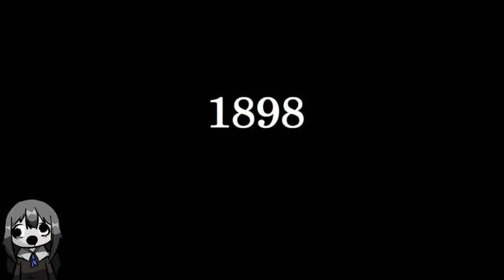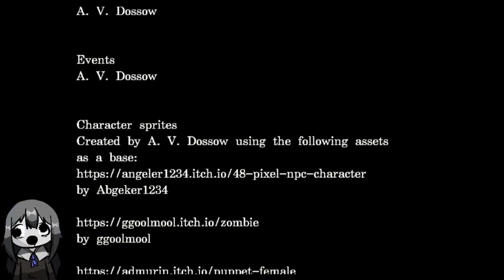SEARCHING FOR DA LABOTARY !!!【Pinocchiogoria】[2]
-welcome to another cozy gameplay :D
Gepetto had a dream: having a son and teaching him everything about Marionettes. When his wife Marissia became pregnant, he was sure he would finally get his dream family. However, his wife died during delivery and she gave birth to twins: Mia and Pinocchio. Pinocchio died shortly after while Mia survived. Some years later, Gepetto built a marionette that represented Pinocchio.
30 years later, on a stormy night, a grown up Mia will have to endure horrors beyond human imagination: the Pinocchio marionette is alive and wants to kill her. Will she find the truth behind Pinocchio and her father's dream?

legit i'm got frustrated XD
sorry for being stupid XD

9:48 Ending 1
11:52 Ending 2 ??
12:20 back to gameplay